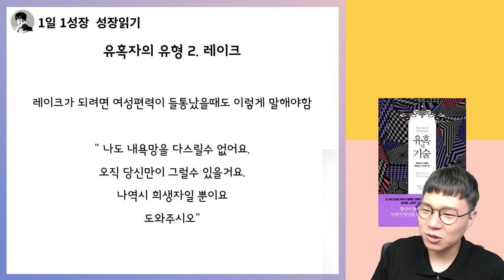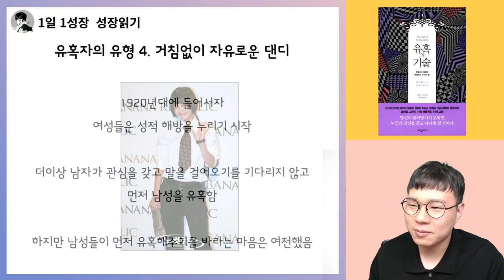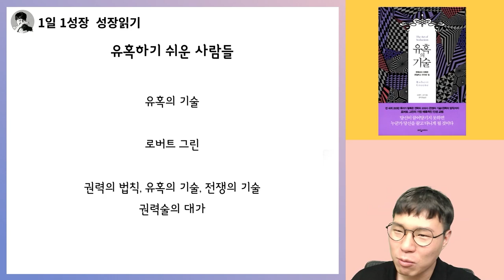2시간 49분동안 유혹의 기술 책 총정리 강의